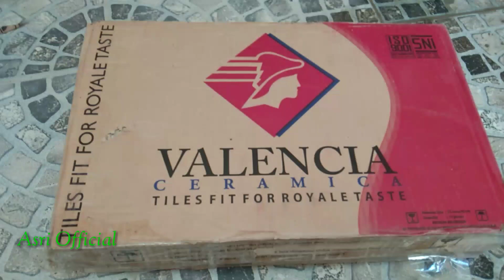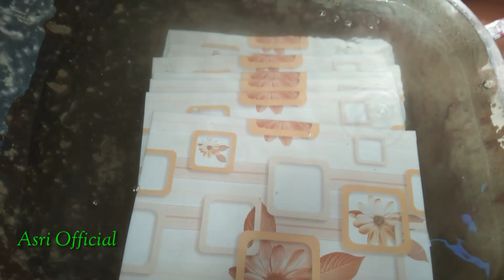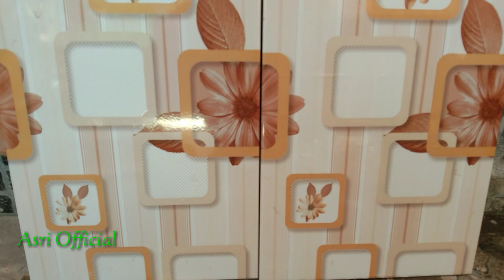Inilah Model Keramik Terbaru Untuk Kamar Mandi Ukuran 40X25